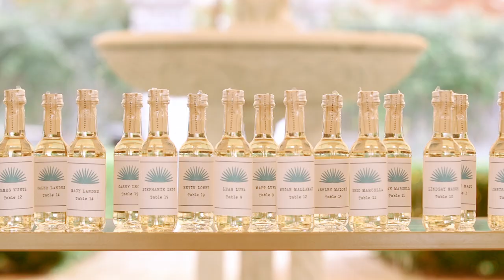You Make My Life 1,000 Times Better | Posh Commodore Perry Estate Wedding in Austin, Texas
Commodore Perry Estate
Austin, Texas

"You make my entire life a thousand times better."

I have two words to describe Kendall and Otto’s lavish December wedding: sophisticated FUN. Guests were handed glasses of champagne before gathering for the nuptials in front of a heritage oak, festooned with striking all-white florals. Otto entered the ceremony accompanied by the couple’s insanely cute goldendoodle Stella, who stole the show until Kendall processed in through the estate gates—stunning in her Monique Lhuillier gown.

To kick off the reception, guests lounged about the sunken gardens before finding their seats under the romantic sailcloth tent. Things turned up a notch when the couple entered the reception through a blaze of sparkler fountains and sabered open a bottle of champagne! After dinner and espresso martinis, a second line parade headed up to the chapel for a riotous dance party. And of course we can’t forget the after-party across the path at Lutie’s (nor will we ever forget Kendall’s swinging reception dress). Y’all, this crew had FUNNNNNN.

Austin Based Wedding Photography and Video - Available to Celebrate Anywhere

WEDDING PRO TEAM:
Wedding Filmmaker | TwoFish Weddings
Photography | TwoFish Weddings
Venue | Commodore Perry Estate
Planning | 36th Street Events
Floral | Remi & Gold
Ceremony Musicians | Sienna String Quartet
Dinner Musician | VIP Violin
Reception Band | Jordan Kahn Music Company
After-party DJ | Nick Elliott
A/V | Nomad Sound
Dresses | Monique Lhuillier from Julian Gold Bridal
Rings | Korman Fine Jewelry
Pyro | Big Dog Pyro
Lighting | Ilios Productions
Tent | Whim Hospitality
Photo Booth | Pixster
Rentals | Premiere Events, Table Manners, Loot Rentals
Dance Floor | Mike's Dance Floors